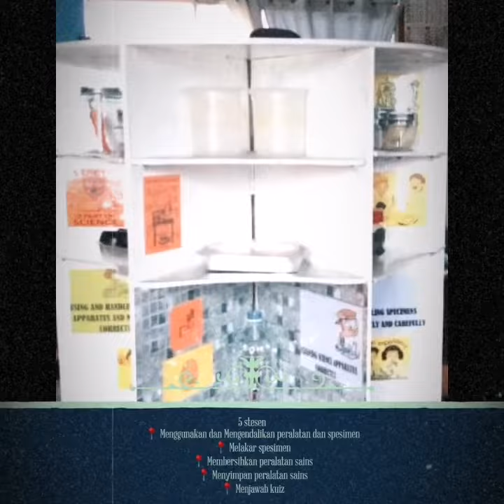LC040_INOVASI BAHAN BANTU MENGAJAR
STANZEY SOOJIN
SHERRA BINTI YANJURUS
SK KAMPUNG PETANAK MUKAH SARAWAK